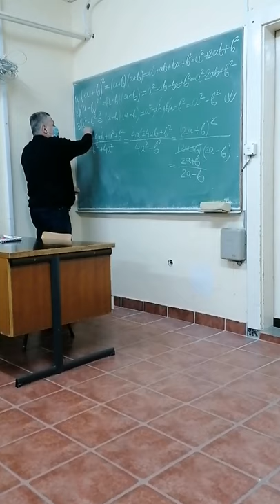April 16, 2021